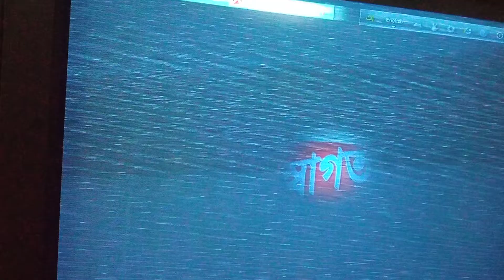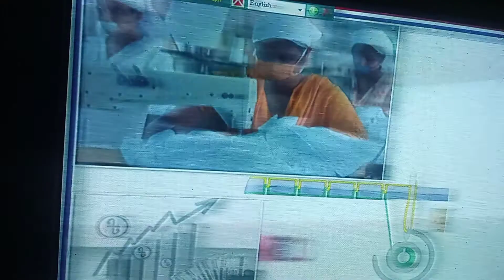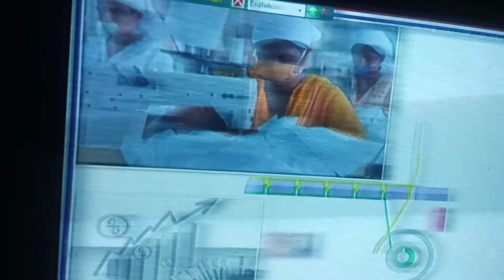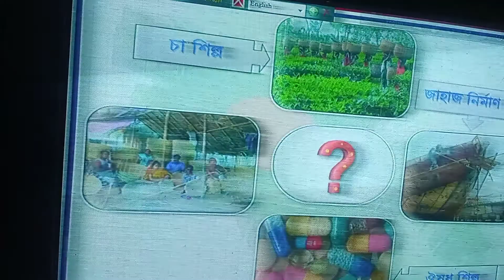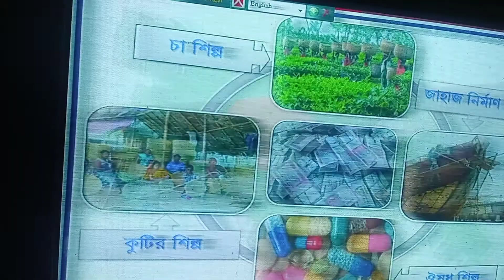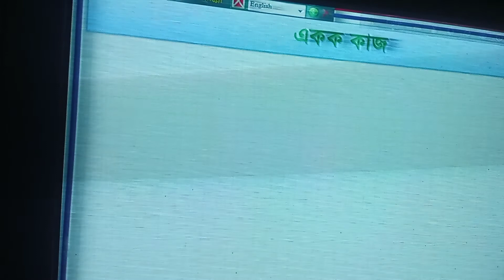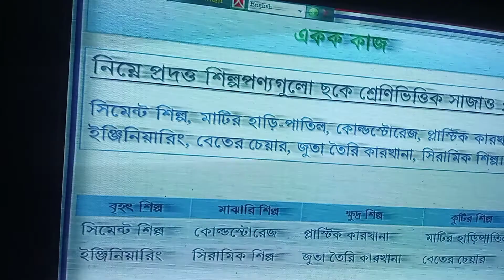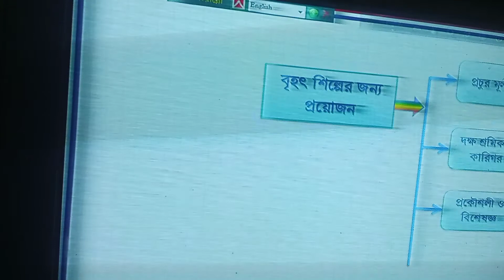৮ম শ্রেণীর বাংলাদেশ ও বিশ্বপরিচয় ৬ষ্ঠ অধ্যায় বাংলাদেশের অর্থনীতি।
মধুগ্রাম মাধ্যমিক বিদ্যালয় ডুমুরিয়া খুলনা।